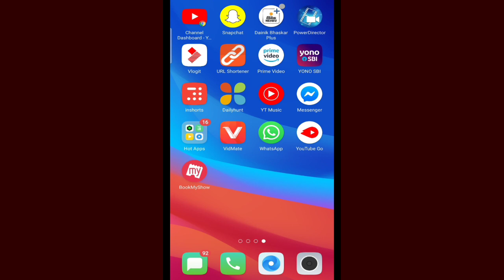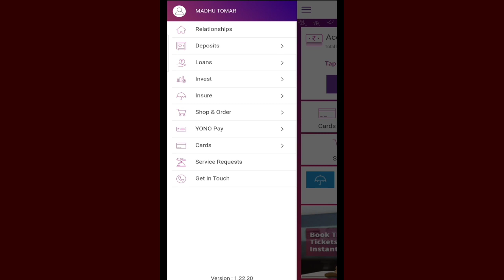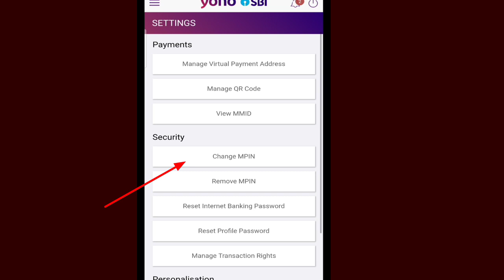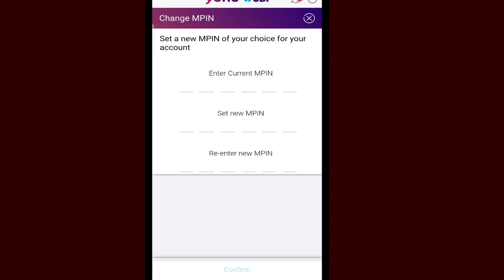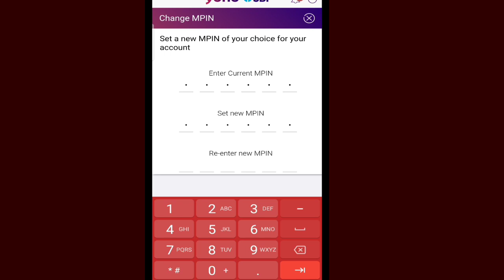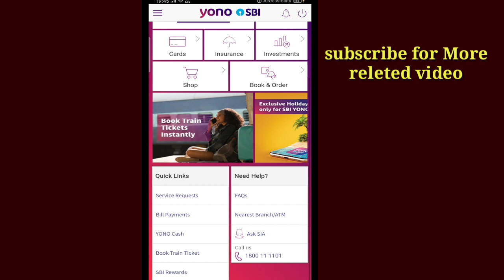yono app ! How to reset SBI yono mpin ! live demo ! how to change yono mpin! how to start yono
this video is all about how to change MPIN
in yono app
and many more thing about sbi yono